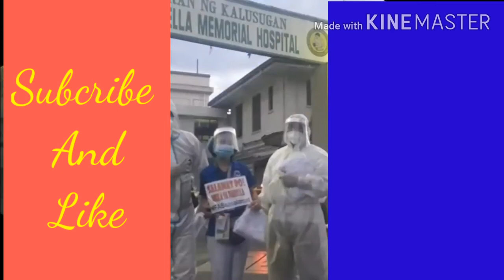Francis Leo Marcos namigay ng PPE sa mga hospital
Lock Down